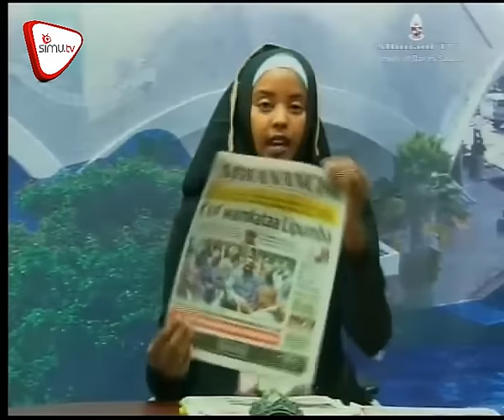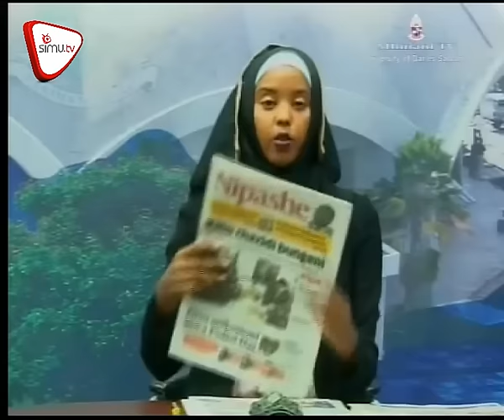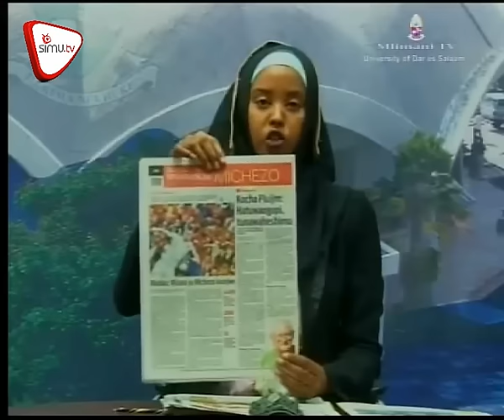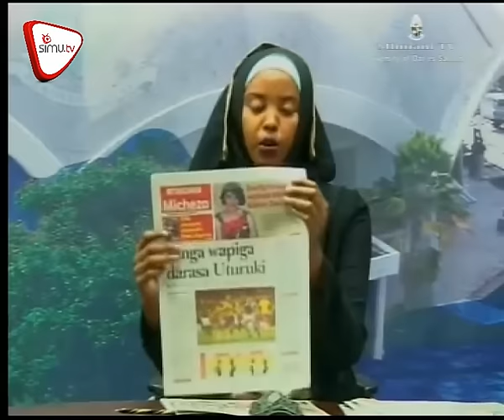Magazeti June 14 - Mlimani TV.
CUF wamkataa Prof. Lipumba, Malecela asema Magufuli na Nyerere hawafanani, Zitto Kabwe ahojiwa polisi. Pata dondoo hizi hapa.